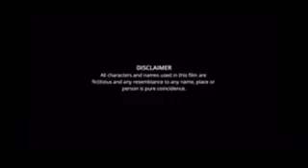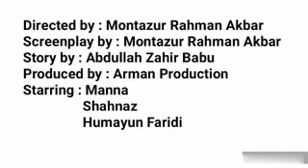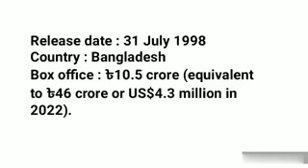Shanto Keno Mastan Sobi facts | Manna, Shilpi, Razzak, Humayun Faridi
Movie : Shanto Keno Mastan
Directed by : Montazur Rahman Akbar
Screenplay by : Montazur Rahman Akbar
Story by : Abdullah Zahir Babu
Starring : Manna
                 Shahnaz
                 Humayun Faridi

Shanto Keno Mastan is a 1998 Bangladeshi action crime film. The main role of the film is played by Manna.The film was a remake of the 1997 Bollywood film Ziddi (starring Sunny Deol and Raveena Tandon) which was remade in Tamil as Dharma (1998) and an unofficial adaptation in Kannada as One man army (1998).